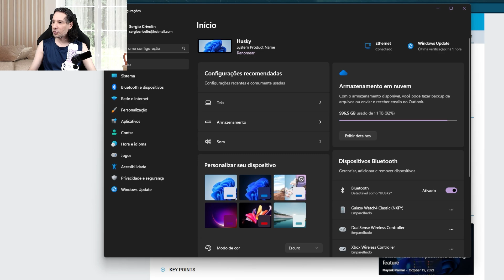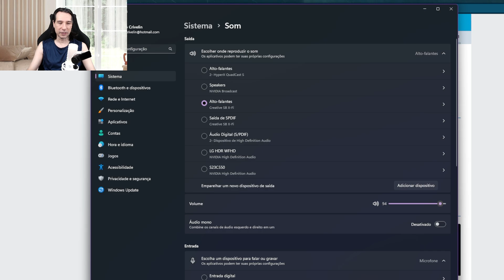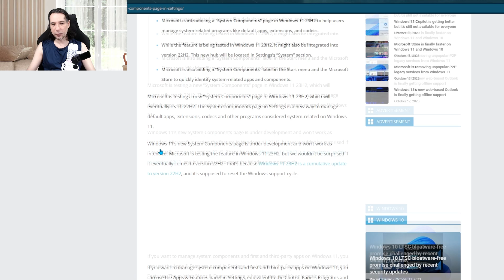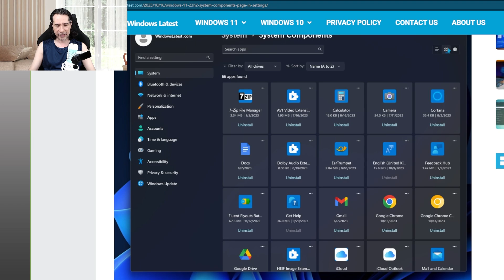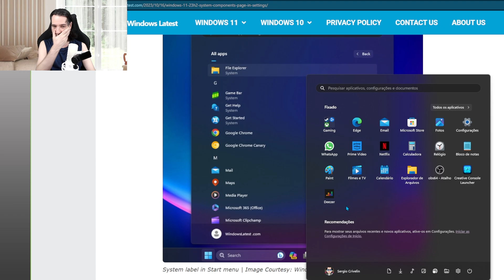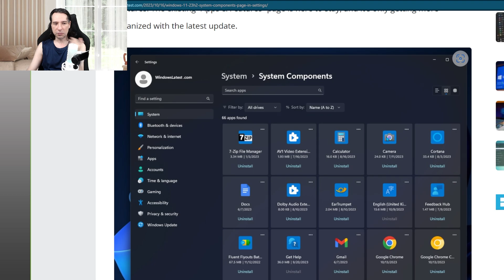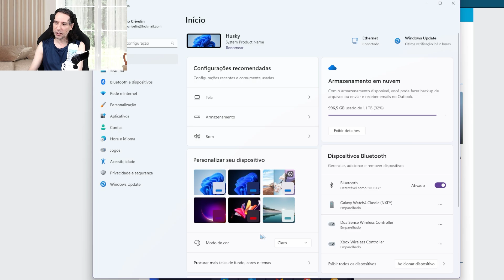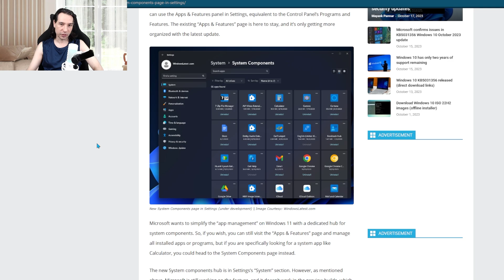💾Windows 11 recebe um NOVO painel de configurações no update 23H2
Olá pessoal, tudo bem por aí? 😊
A Microsoft está fazendo mais mudanças no explorador de arquivos do Windows 11 23H2, e no vídeo de hoje vamos ver quais são elas.

🏷️ Mouse Logitech G502X Plus
🏷️ Echo Dot 5ª geração
🏷️Case para HD externo usb 3.0
🏷️Office 365 ORIGINAL da Microsoft :
🏷️Adaptador (Dongle) Wi-fi USB 5ghz
🏷️SSD Kingston de 480gb:
🏷️Monitor LG Ultrawide 29 polegadas
🏷️Amazon Fire Tv Stick
🏷️Filtro de linha CLAMPER
1 tomada
5 tomadas
8 tomadas
🏷️Adaptador (Dongle) Bluetooth 5.0
🏷️Placa de vídeo RTX 3060
🏷️Microfone usado nesse vídeo (HyperX Quadcast S):
🏷️Câmera usada nesse vídeo (Logitech C920 pro):
🏷️NVME PciExpress 4.0 Kingston:
🏷️Water cooler Lian Li Galahad 240mm